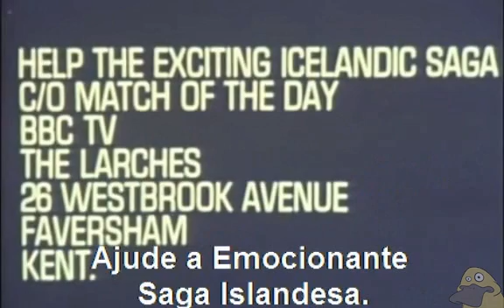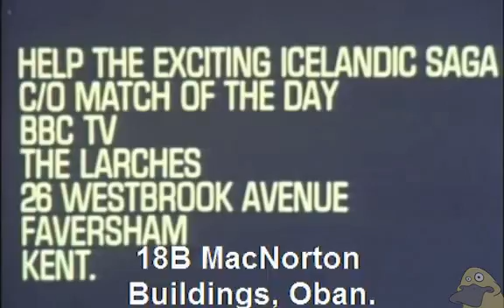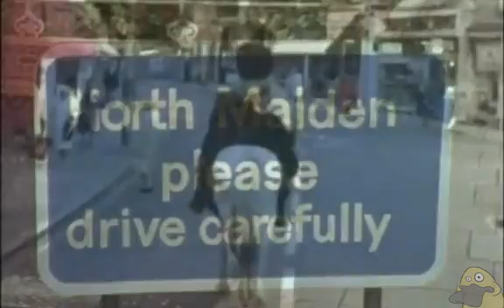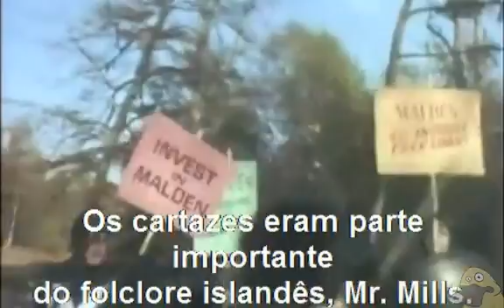Monty Python - A saga de Njorl (LEGENDADO)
Sketch -  A saga de Njorl
Episódio: - 27 em contagem direta ou 01 da temporada 03 - "Whicker's World (or: Njorl's Saga)"

Muito mais Monty Python você encontra no Portal das Gente Estranha